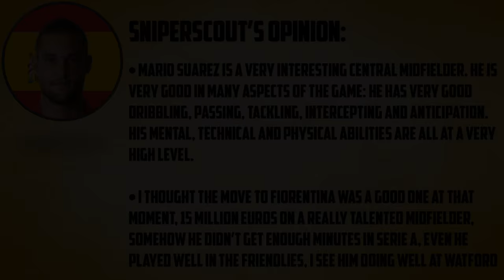Mario Suarez |Goals, Skills, Assists| Fiorentina - 2015/2016 Review HD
Hi guys, new video with Mario Suarez, a very good central midfielder that just moved to Watford from Fiorentina.

HUGE THANKS TO RGFOOTBALL !!!

Market value and player profile provided by transfermarkt.com
Leave your opinion about the player or the video and suggest a player you would like to see uploaded on my channel in the comment section below :) Also,don't forget to snipe those magic buttons: like and subscribe.

Songs:
1.NOX - Instant

Support the artists:
1.NOX